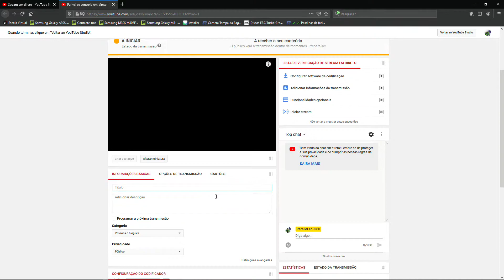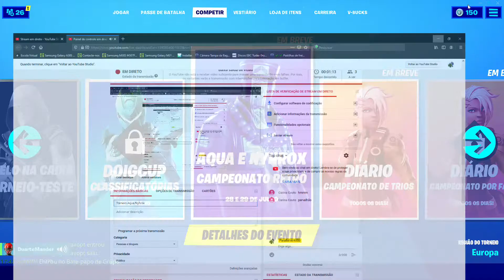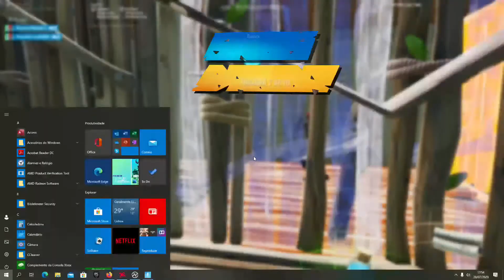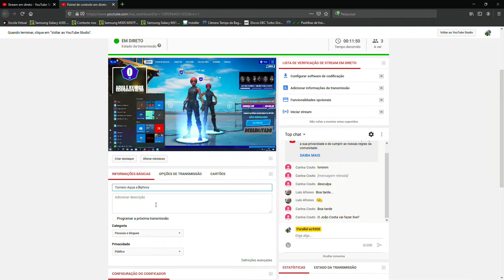Torneio Aqua e Nyhrox